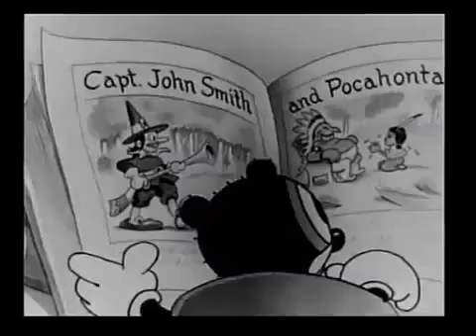Indian Whoopee 1933 classic cartoons